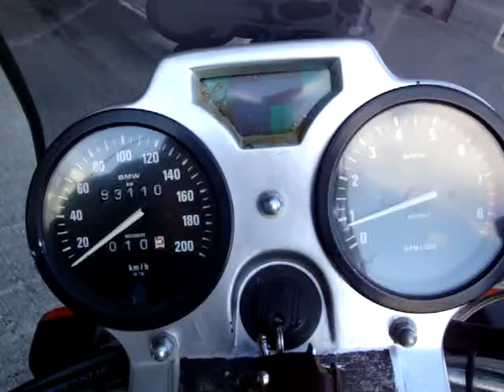B M W R 80 R